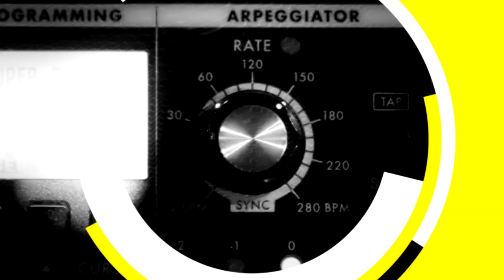Noa Pop l'émission intégrale avec TOM FRAGER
Ancien du groupe Gwayav, Tom Frager connaît une belle carrière solo, tout en creux et en pic de vagues. Une vie de chanteur comme une vie de surfeur.

1. Ses premiers « tubes » ils les a surfé sur une planche, et lors de sa seconde vie c’est en musique qu’il les as écrits.

2. Parce qu’il avait beaucoup de choses à raconter, et parce qu’il voulait se faire comprendre, Tom Frager a exclusivement écrit cet album en français.

3. Inspiré par l’Afrique dans laquelle il a grandit, son nouvel album a des sonorités reggae, ce qui explique probablement le choix de cette cover.